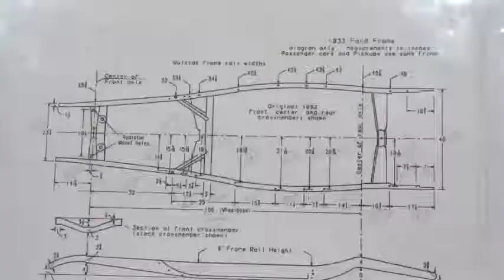How to make car | Ford T Model | Govind Mestry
Checkout my car scale model of a vintage car.